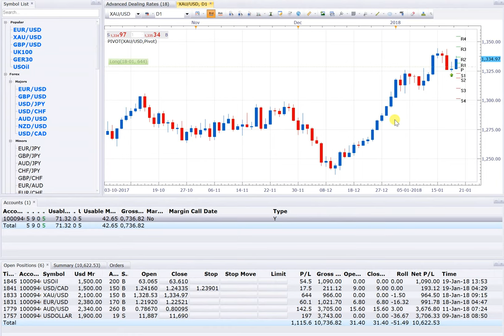19 1 18 POSITION OPEN = 6 , TOTAL PROFIT 11000USD NEAR